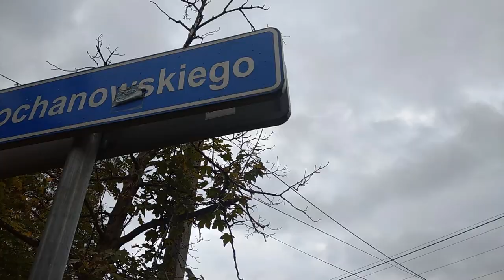Trailer filmu z opuszczonej Zofiówki w otwocku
Szpital powstał z inicjatywy Towarzystwa Opieki nad Umysłowo i Nerwowo Chorymi Żydami. Początkowo znajdował się przy ulicy Wólczanskiej, następnie Jana Kochanowskiego. Trzydziestomorgowy teren kupiono za biżuterię ofiarowaną przez Zofię Endelmanową. Jego głównym organizatorem był Samuel Goldflam, który kierował szpitalem do 1926. Początkowo lecznica miała 95 łóżek.

W 1910 powstał kolejny pawilon, przeznaczony dla kobiet, a w 1926 dobudowano jeszcze jeden. W 1935 był to już duży zakład, na 275 łóżek. Do Zofiówki, zawdzięczającej swą nazwę imieniu fundatorki, trafiali niezamożni w większości Żydzi, których leczono bezpłatnie. Utrzymanie pewnej, niewielkiej liczby chorych, finansowały ich rodziny, lub gminy prowincji, z których pochodzili pacjenci. Leczenie schorzeń nerwowych i psychicznych w podobnych zakładach było wówczas nowością. W 1900 w Niemczech powstała pierwsza tego typu placówka w Europie – mieściła się w Zehlendorf pod Berlinem. W otwockim sanatorium stawiano na przywrócenie pacjentów społeczeństwu, a ważnym elementem terapii była praca[1][2].

Kolejnymi kierownikami szpitala byli Gotlib Kremer i Rafał Becker. W latach 30. było to największe sanatorium w Otwocku[3]. W zakładzie wykorzystywano nową wówczas metodę uspołeczniania chorych przez pracę. W 1932 dyrektorem szpitala został psychiatra Jakub Frostig, a jego zastępcą był Izaak Frydman.

W czasie okupacji Zofiówka mieściła się na terenie getta „Kuracyjnego” w Otwocku. W 1940 panowały tam głód i straszne warunki. Zofiówka była pod zarządem nazistowskiego lekarza Josta Walbuma. Był to z rozkazu Niemców jedyny zakład dla umysłowo chorych Żydów na terenie Guberni. W 1941 znajdowało się tam 350 chorych. We wrześniu 1941 do szpitala trafili pacjenci krakowskiego Szpitala Specjalistycznego im. dr. Józefa Babińskiego[4]. W czasie likwidacji getta w Otwocku od 19 sierpnia 1942 w szpitalu zamordowano około 110-140 osób; część rozstrzelano na miejscu, resztę wywieziono do Treblinki. Ukraińcy spędzili chorych i personel do pawilonu I „Zofiówki”. W czasie likwidacji szpitala część personelu była w stanie uciec karetką sanitarną do Warszawy. Wyjechał dr Stefan Miller z żoną, a samobójstwo popełnił dr Maślanko, dr Lewinówna, a także szef „Zofiówki” – dr Włodzimierz Kaufman, dr Dorota Lewi i kilku innych lekarzy[5].

W połowie 1943 w Zofiówce oraz w sanatorium „Brijus” powstał ośrodek w ramach akcji Lebensborn – niemieckiej instytucji opiekuńczo-charytatywnej do „odnowienia krwi niemieckiej” i „hodowli nordyckiej rasy nadludzi”. Ośrodek nazywał się „Lebensborn Ostland”[6] Oba ośrodki zostały przejęte przez Niemców po likwidacji otwockiego getta w sierpniu 1942[6], miały pomieścić ok. 100 matek i 150 dzieci, stając się „wzorcowymi placówkami w Generalnym Gubernatorstwie prowadzonymi przez SS”. Urządzenia i wyposażenie dostarczono z ograbionego getta warszawskiego. Zakład zajmował się również germanizacją dzieci polskich, i przystosowaniem ich do adopcji w rodzinach niemieckich.

Zostaw suba i komentarz i like